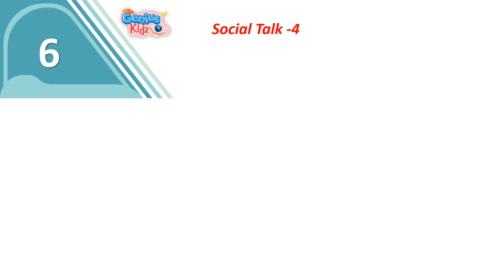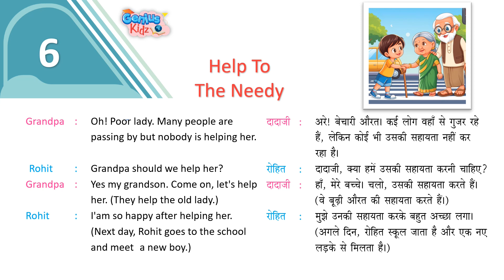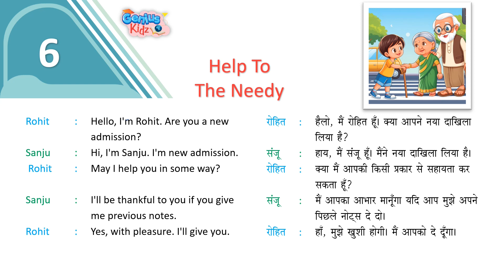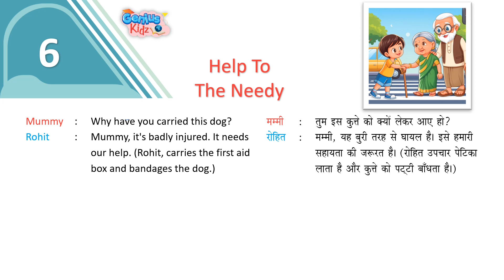Lesson-6 Help To The Needy| Social Talk-4 (Conversation-4)| Genius Kidz| Pre School Learning